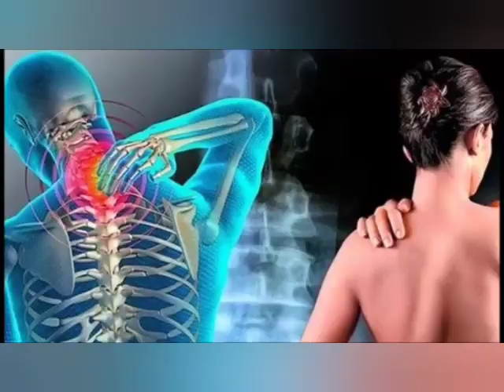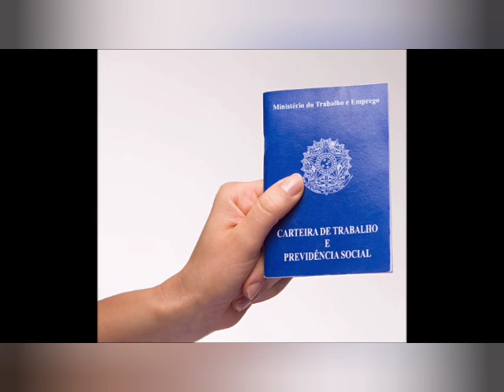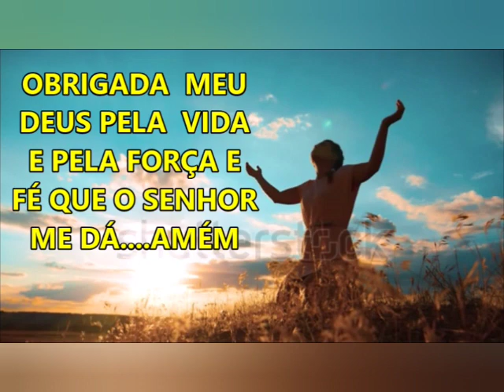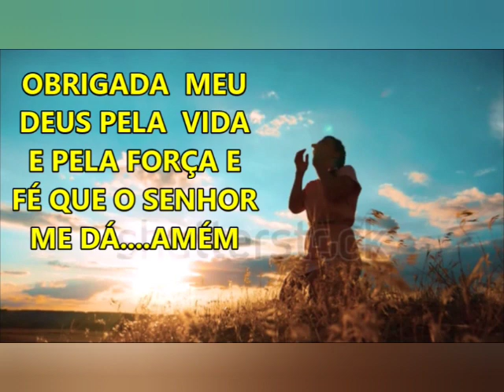Quais os direitos dos portadores de espondilite anquilosante e artrite reumatóide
Os portadores de artrite reumatoide e espondilite anquilosante
podem requerer a liberação do Fundo de Garantia por Tempo de Serviço ..

jacarei-são paulo
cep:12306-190